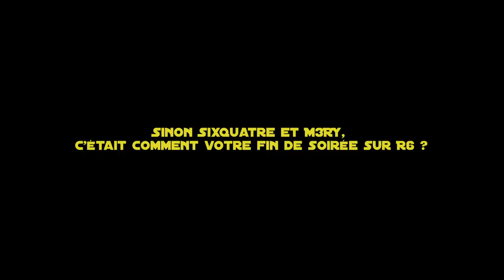8mn CHRONO : MODE CHILL ► MODE RAGE ! - RAINBOW SIX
Mery s'améliore et Sixquatre rage comme jamais !

Et toi, tu rages aussi parfois ? :D